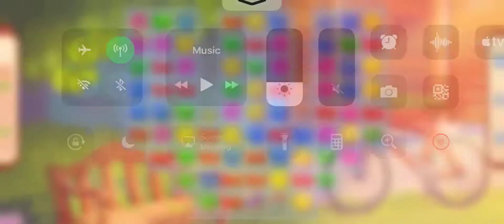[Gameplay] Homescapes - Level 1228 (No Boosters)